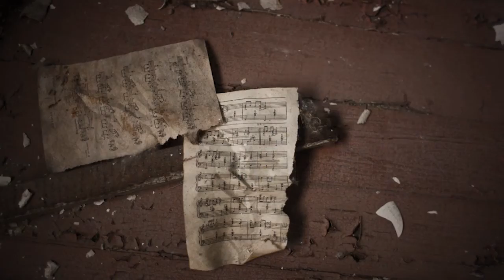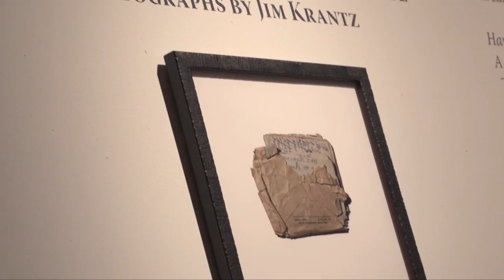A New Energy Economy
A Conversation with Jim Krantz & Henry Henderson at KANEKO. March 2, 2012. Omaha, NE.